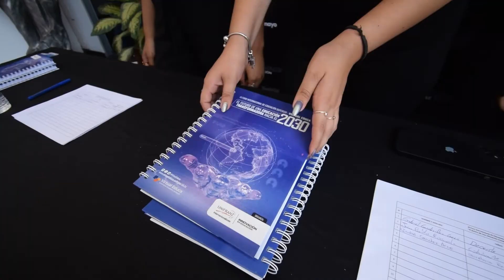Lluis Pastor - Calidad y Estándares en la Educación Superior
Luis Pastor, doctor en Periodismo por la Universidad Ramón Llul (URL), plantea que las universidades implementen una calificación de habilidades que demuestre todo lo que es capaz de hacer el profesional. Señala que las universidades no están formando para responder al mercado laboral.